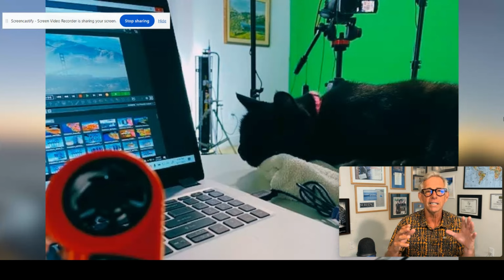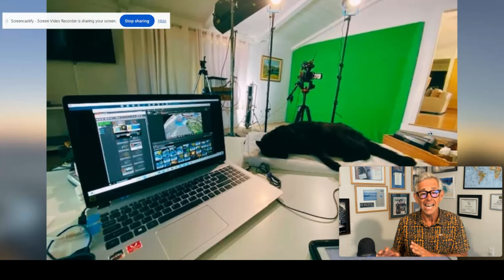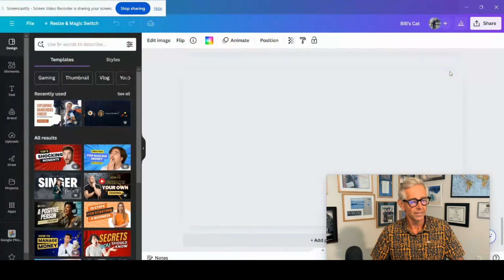Don't Forget Molly, The Beloved Ktvu Weather Cat!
The Bay Area lost a special Kitty last month.  Molly made it to 19 years old.  She was a character for sure.